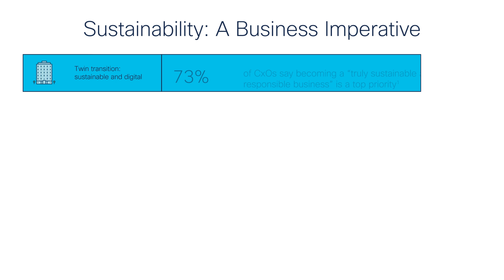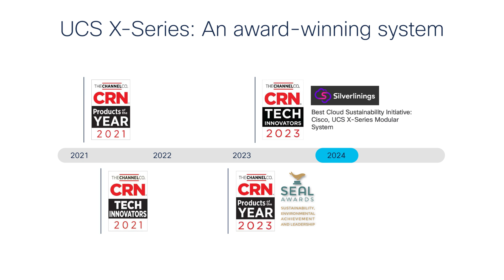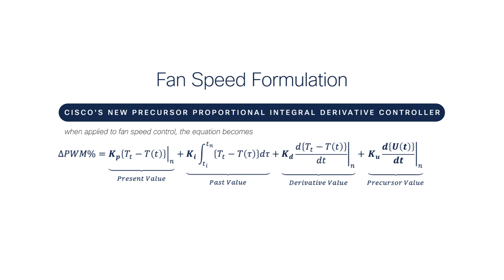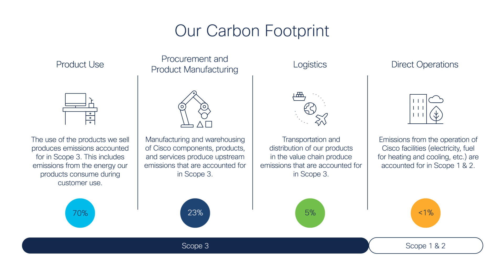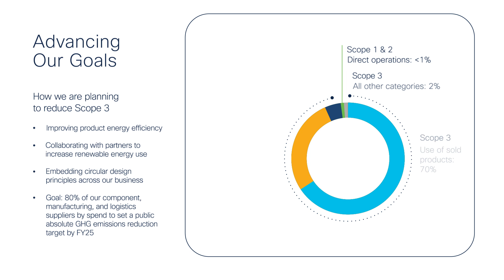Reduce Energy Usage with Cisco UCS X-Series Cooling Systems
With the rapid growth of AI and sustainability conversations shifting from compliance to business outcomes, innovation, and competitive edge, companies are accelerating the data center transformation to be more energy efficient. In this video, discover a key innovation in industry-leading Cisco UCS X-Series servers: efficient data center cooling systems that result in a 5% energy reduction in typical use cases.

The time to act is now—data centers using crypto and AI accounted for 2% of global electricity usage in 2022, a number estimated to increase by 50% by 2030. Gartner also names sustainable technology as one of the top tech trends. Learn how Cisco is at the forefront of AI-driven innovation that boosts operational efficiency and performance, while transforming data center infrastructure to minimize power usage.

Beyond our revolutionary hardware, Cisco is committed to continuous innovation to reduce power use toward a goal of zero carbon emissions by 2040, with an emphasis on minimizing operational and value chain emissions—particularly Scope 3 emissions, which represent 99% of total emissions.

Join Cisco Networking in actively building a more sustainable future.